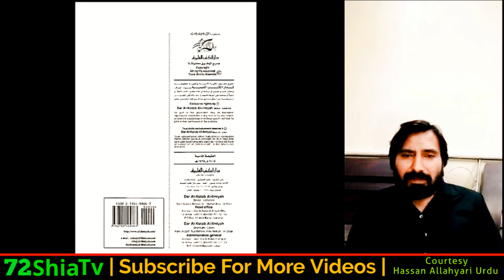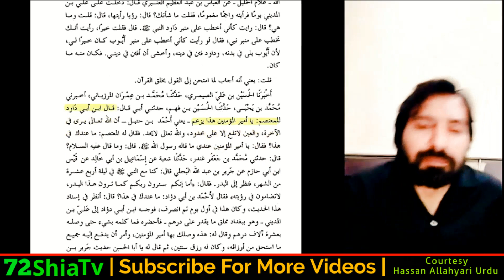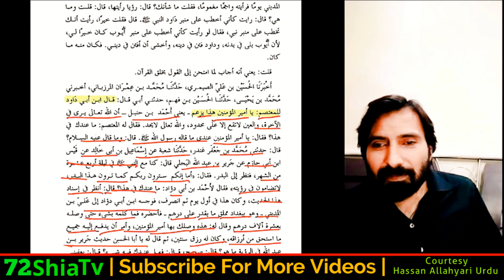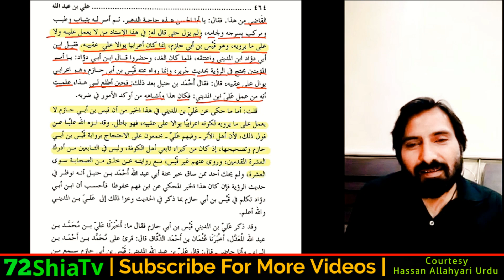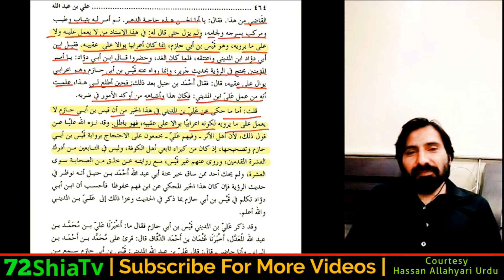Allah Qiamat Ko Nazar Aaye Ga Ya Nahi ? | Jahanzaib Vs Hassan Allahyari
1)- Allah Qiamat Ko Nazar Aaye Ga Ya Nahi ? | Jahanzaib Vs Hassan Allahyari

Your Queries On Youtube Search :
72Shia Tv,,
Allah Qiamat Ko Nazar Aaye Ga Ya Nahi,,
The Power of Islamic Political System ,,
 The Story of Mutasim Billah ,,
imam Ahmed Bin Hanbal ,,
hassan allahyari,,
allahyari,,
ziyarat ashura,,
sheikh hassan allahyari,,

karbala,,
ziyarat ashura,,
dua tawassul,,
dua e kumail,,
ziyarat e ashura,,
hassan allahyari engineer muhammad ali mirza,,
nahjul balagha,,
Shia vs Sunni (Omari) Debates,,